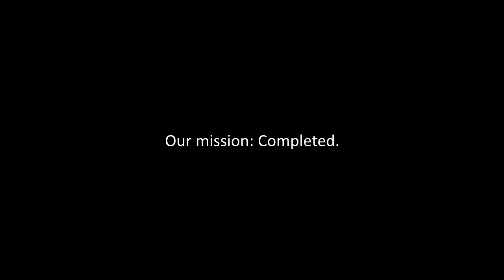ANGRY GAMER ON RED DEAD REDEMPTION!!!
angry gamer on red dead redemption funny clip video gameplay pissed off